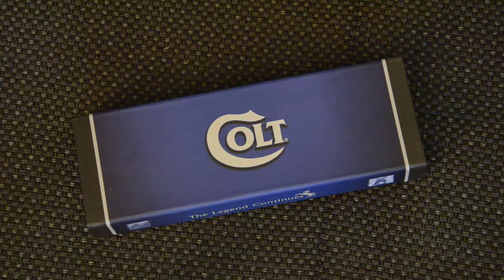Colt zavírák z oceli D2